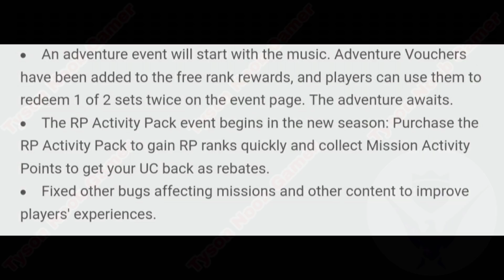SEASON 18 1 TO 100 FREE RP REWARDS | S18 FREE EMOTE AND GUN SKIN | TYSON NOOB GAMER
RELATED SEARCHE:

1. SEASON 18 ROYALE PASS PUBG MOBILE
2.PUBG MOBILE SEASON 18 ROYALE PASS 3.PUBG MOBILE SEASON 18 PUBG MOBILE SEASON 18 LEAKS
4.SEASON 18 ROYAL PASS LEAKS
5.PUBG MOBILE SEASON 18 ROYAL PASS LEAKS
6. PUBG MOBILE SEASON 18 1-100 RP LEAKS
7.PUBG MOBILE 1.3 UPDATE
8.HOW TO DOWNLOAD 1.3 PUBG MOBILE
9.HOW TO LONGIN PUBG MOBILE WITHOUT VPN
10.RESTRICT AREA PUBG
11.PUBG MOBILE BAN FIX PUBG SERVERS BUSY PLEASE TRY AGAIN LATER ERROR CODE RESTRICT AREA